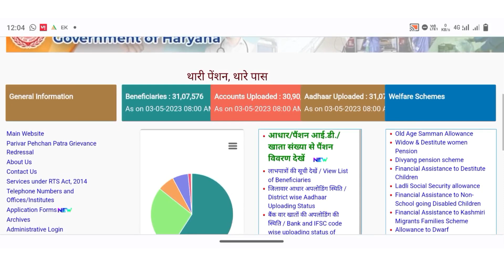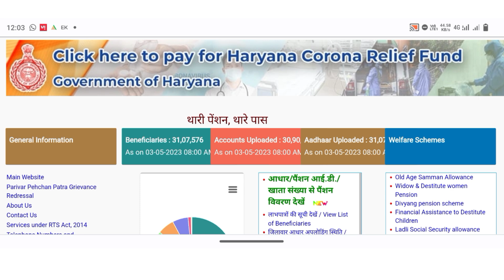हरियाणा पैंशन धारकों के लिए बड़ी खबर || Bhudhapa Pension Update 2023 || Ruki Hui Pension Kab Aaegi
हरियाणा पैंशन धारकों के लिए बड़ी खबर || Bhudhapa Pension Update 2023 || रूकी हुई पेंशन कब तक आएगी